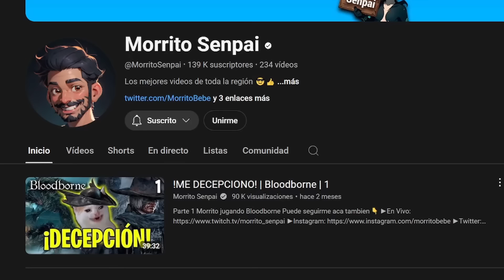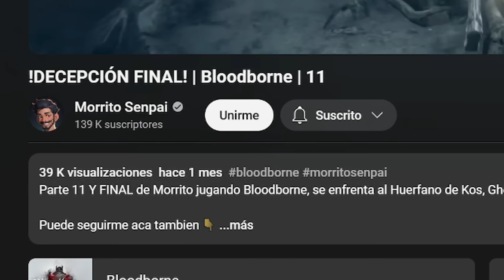!ESTE JUEGO ME ROMPIO! | Sekiro | 2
Segundo capitulo de Morrito Jugando Sekiro y se encuentra Toro Llameante, Juzo y Dama Mariposa

00:00 Inicio
06:00 Toro Llameante
10:37 Hacienda Hirata
21:27 Juzo y Dama Mariposa